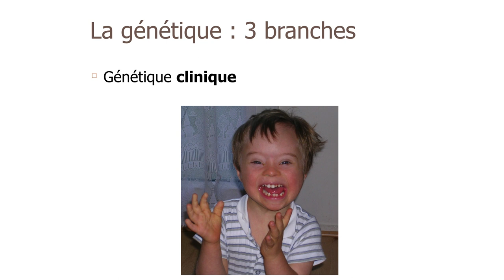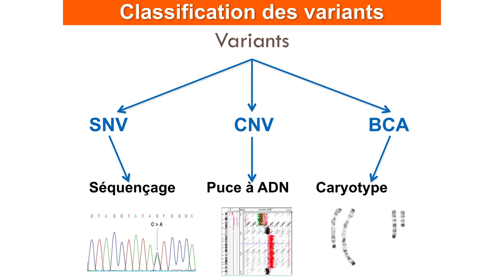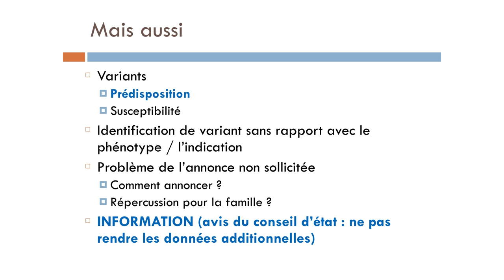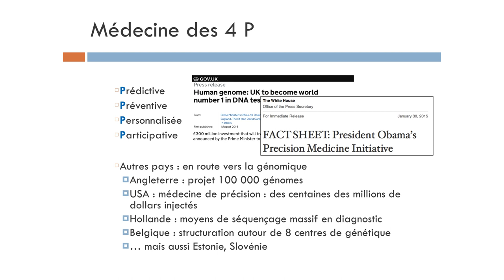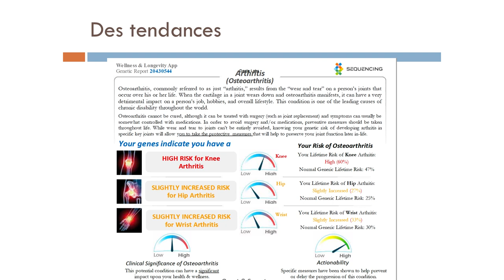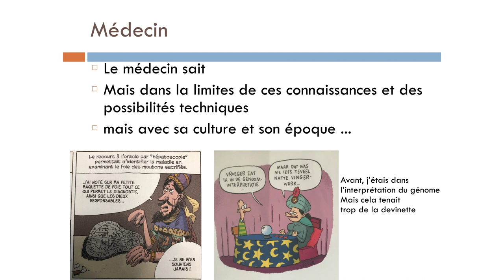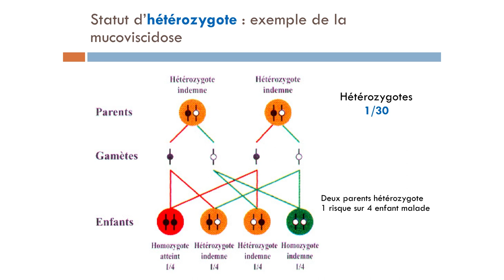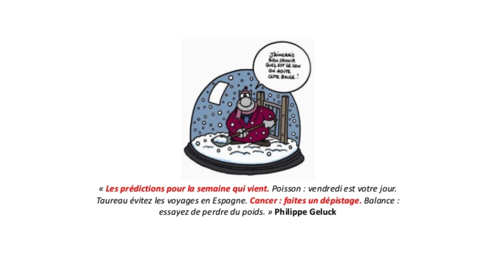Conférence sur les Troubles du Neurodéveloppement par Damien Sanlaville - Semaine du Cerveau 2019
Le site Cortex Mag cherche à éclairer le grand public sur les enjeux de la recherche sur le cerveau. Il est publié par le laboratoire d'excellence Cortex de l'université de Lyon-Saint-Etienne.